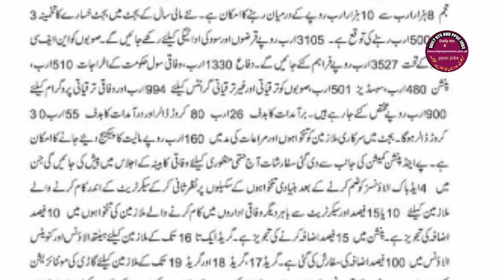Adhoc merge in basic pay I increase in pension and salary